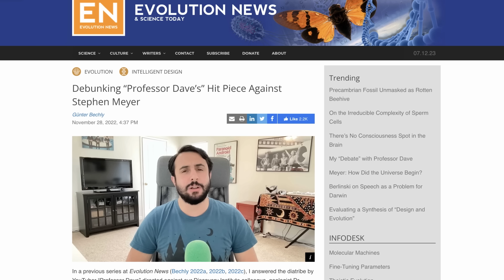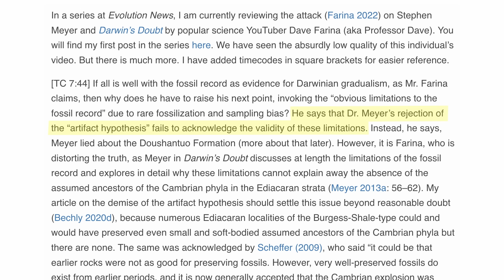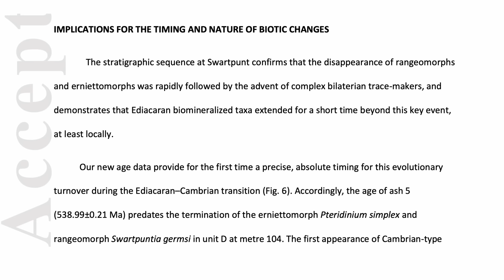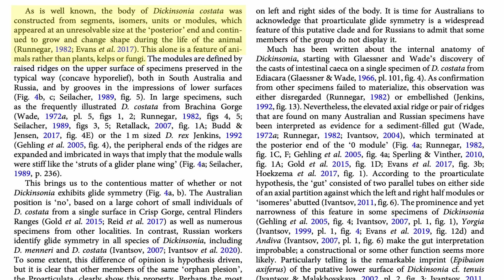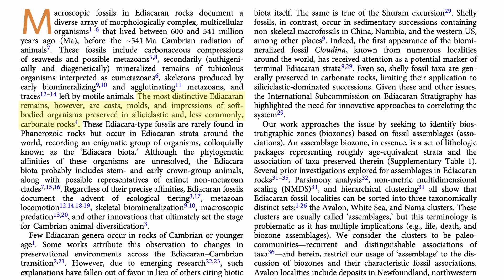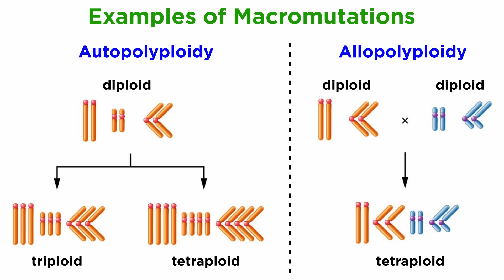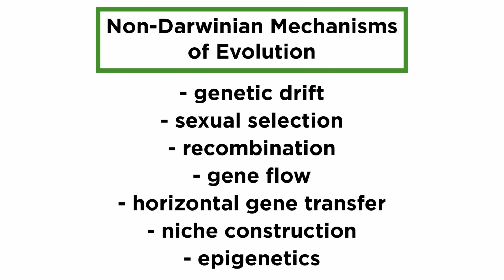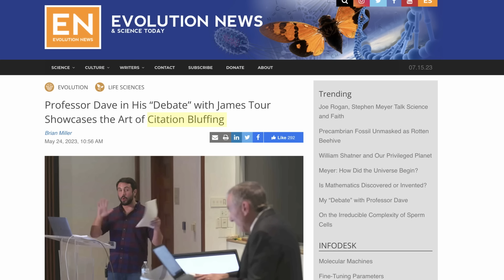Exposing Discovery Institute Part 5: Günter Bechly Again (Because He’s So Stupid)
Remember when Gunter Bechly was tasked with the damage control regarding my devastating piece on Casey Luskin? The previous installment in this series dealt with the lies he told in there. But of course someone had to run the same damage control for my piece on Stephen Meyer, and guess who it was? Gunter again! So let's dive into his pathetic series of blog posts attempting to salvage Meyer's credibility and character assassinate yours truly, so that everyone can be perfectly aware of his ridiculous tactics. Isn't it fun to expose charlatans?

Special thanks to Jackson Wheat for helping me compile this material, please check out his channel full of great biology content